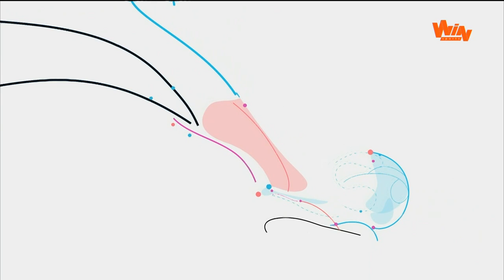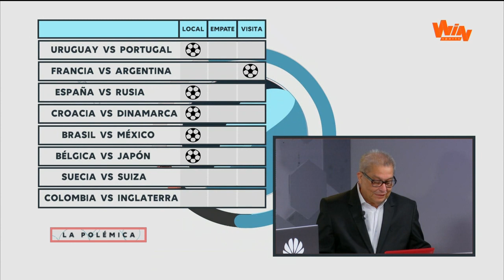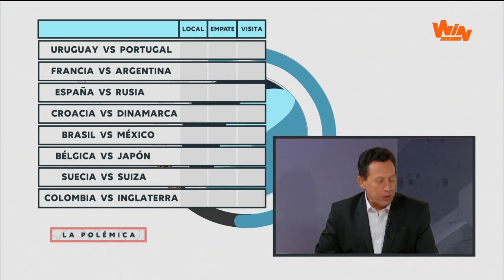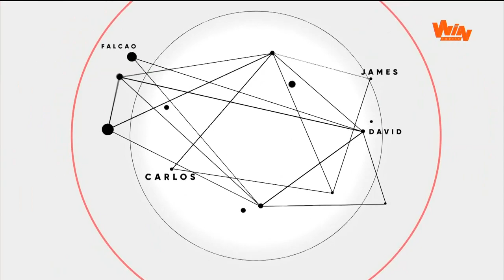La Polémica | Capítulo completo 29 de junio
Iván Mejia, César Augusto Londoño, Óscar Rentería y Hugo Illera debatieron sobre los enfrentamientos de los octavos de final de Rusia 2018.